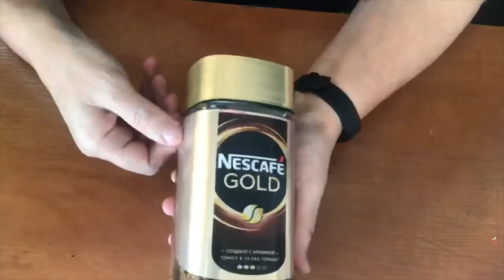Decor cans with coffee.Dot painting. Декор банки с кофе. Точечная роспись.